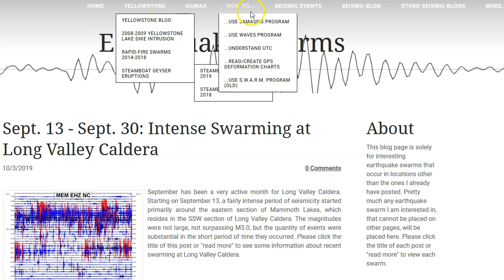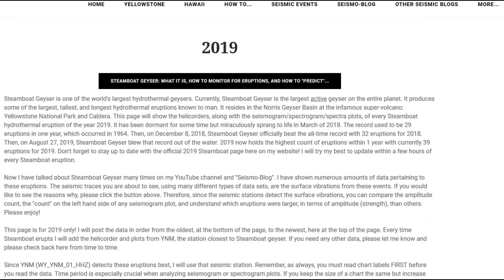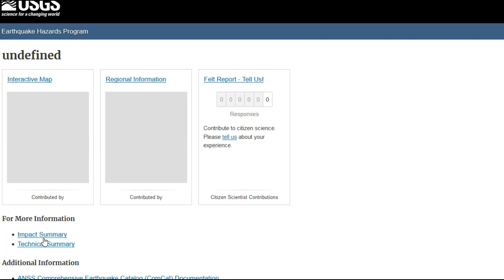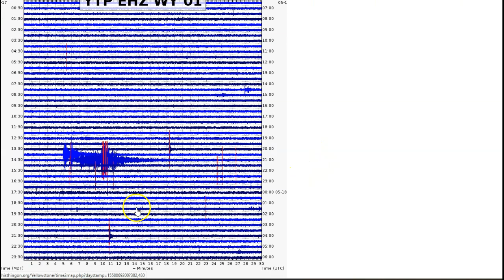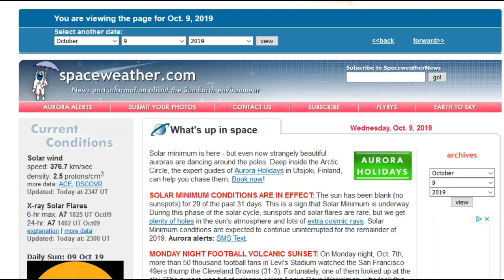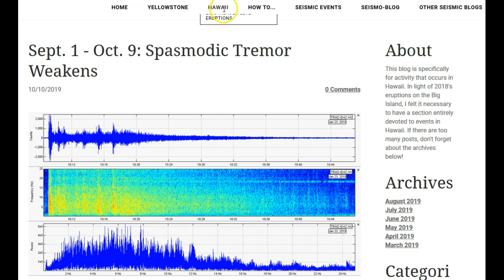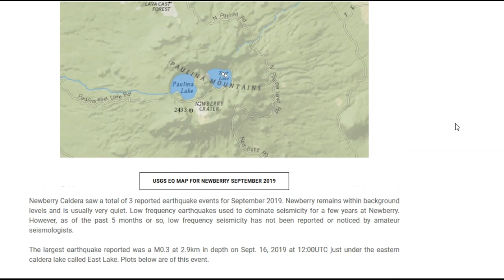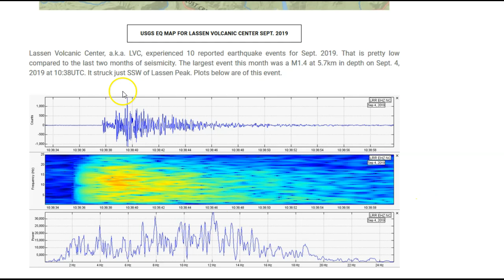Mt Rainier Earthquake, Volcanic Sunsets, M3.9 Arizona, Steamboat Erupts, Yellowstone Swarming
Please utilize the parts sections below if this video is too long for you. Remember, a lot of what I say in my videos are open to additional interpretation and criticism. In this video I talk about the most recent Steamboat Geyser eruption, a M2.0 at Rainier the other day, M3.9 and M3.5 earthquake in Mexico just south of Arizona, recent minor swarming at Yellowstone, weakening of spasmodic tremor in Hawaii, and my recent monthly volcano update.

Parts:
00:01 – Sept. swarming at Long Valley/M2.0 at Mt. Rainier
03:43 – M3.9 and M3.5 in Mexico just south of Arizona
06:19 – Most recent Steamboat eruption
09:07 – Recent swarming at Yellowstone
14:38 – Strong “mining explosion” detected all across Yelly
21:10 – Recent swarm at Yelly near station YPP
24:04 – Recent volcanic sunsets in the USA
27:20 – Recent Hawaii activity and spasmodic tremor
33:13 – Overviewing my recent monthly update (Long Valley, Shasta, and Rainier are to look out for)